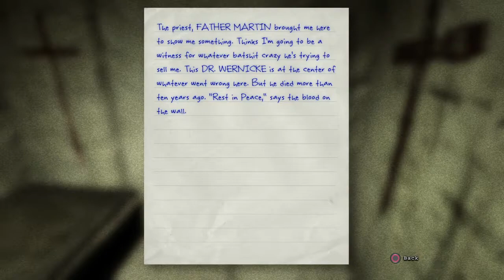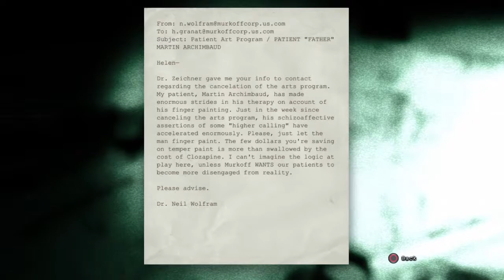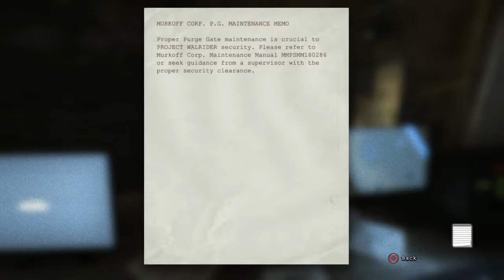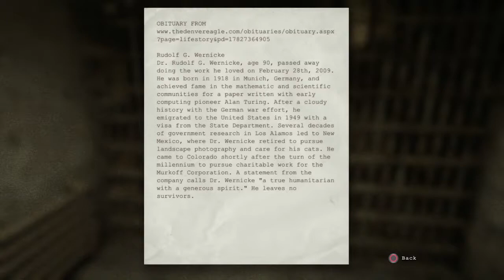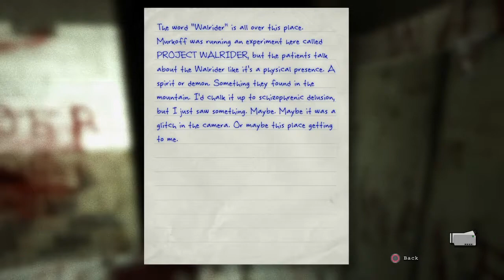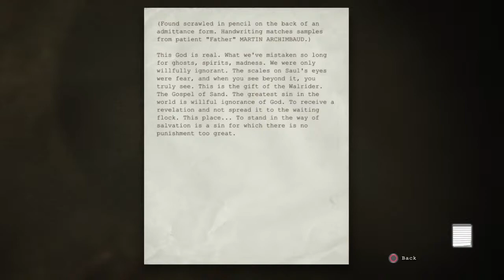[PS4] OUTLAST: PART 2, MR. WINT & MR. KIDD SAY HELLO!!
PART 2 OF OUTLAST!!

Greetings Ladies and Gents!  It’s Joey C. from SuperHouse podcast.  This is a new addition to our internet talkie talk.  We are life long gamers and want to share our love with all of you.  We hope you enjoy!!

Please send us a like or comment to let us know you are enjoying the content.  Let us know what we can do better!

Thanks!